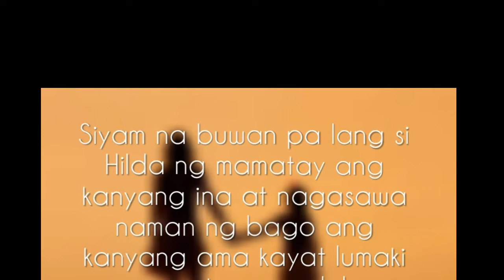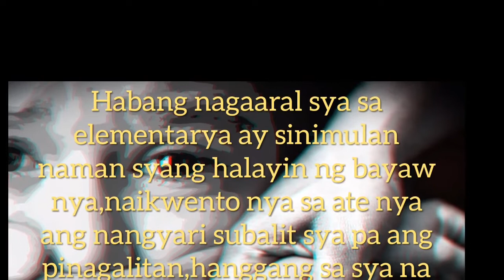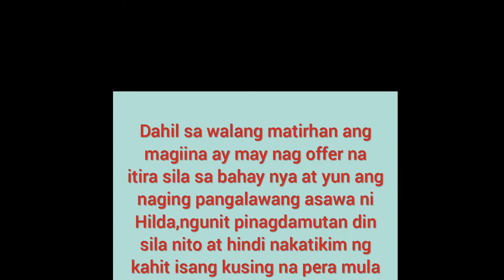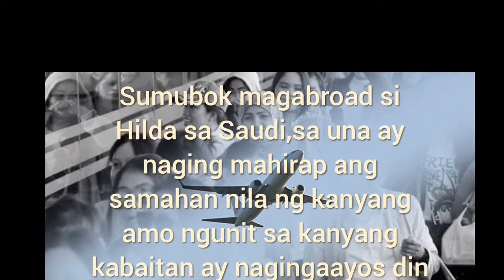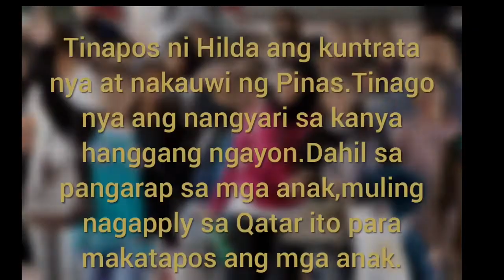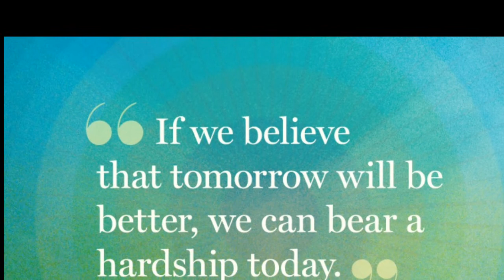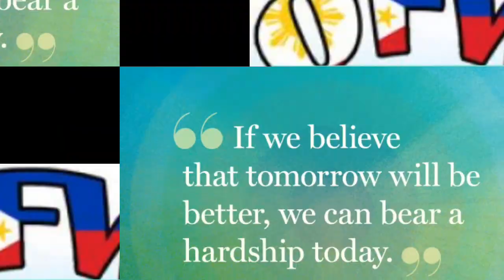Mga pinagdaanang hirap ng ofw sa buhay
A mother's love...success story